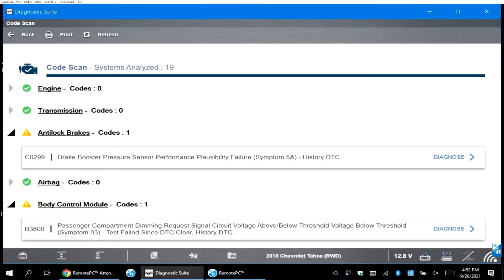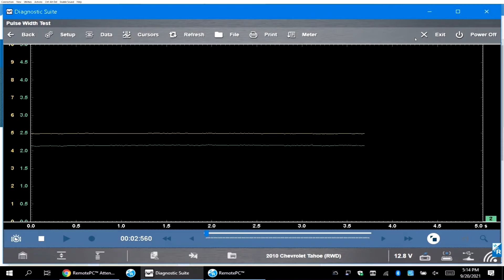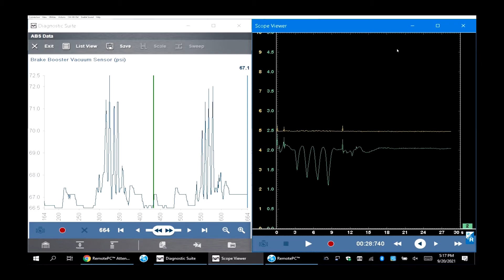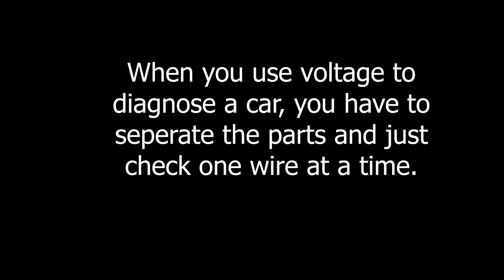C0299, Brake booster sensor, how to check a brake booster sensor, good known voltage for sensor.